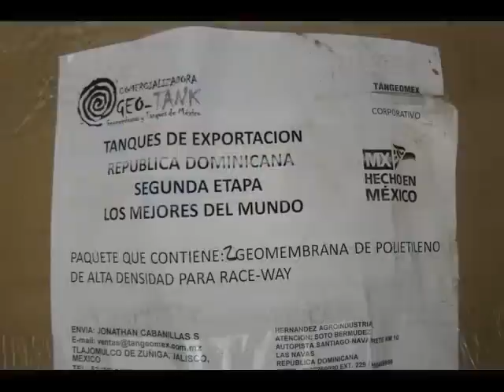TANGEOMEX LABORATORIO DE ALEVINES DE TILAPIA EN REPUBLICA DOMINICANA SEGUNDA ETAPA 2012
LA SEGUNDA ETAPA DE INSTALACION DEL LABORATORIO HERNANDEZ AGROINDUSTRIAL EN REPUBLICA DOMINICANA EN 2012 POR TANGEOMEX LOS EXPERTOS EN TANQUES DE PRODUCCION ACUICOLA CONTACTENOS